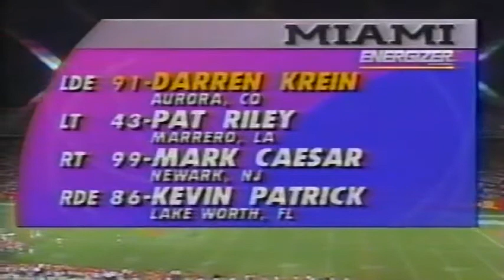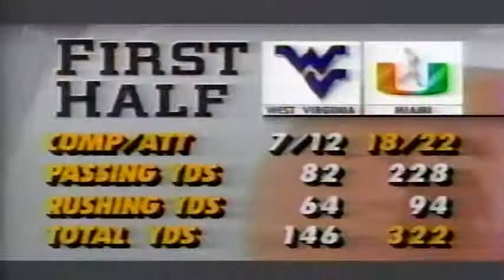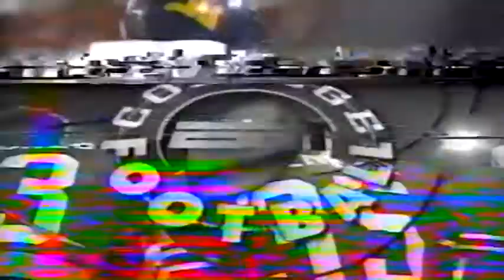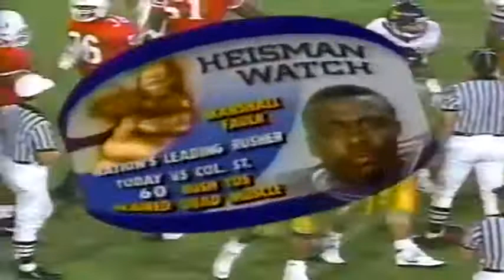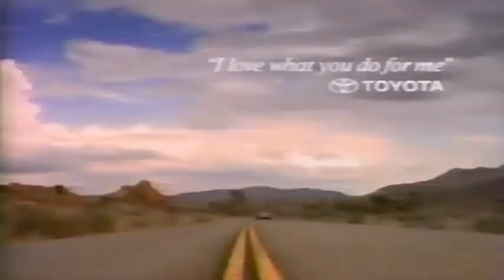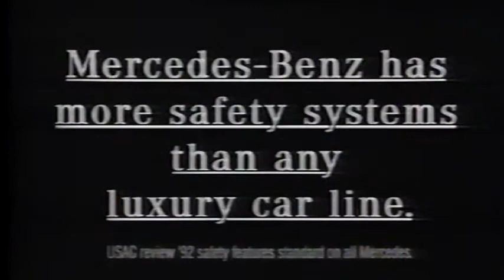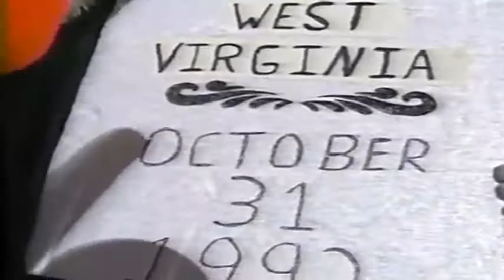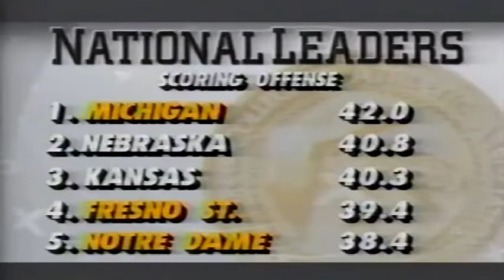October 31, 1992 - West Virginia @ #1 Miami